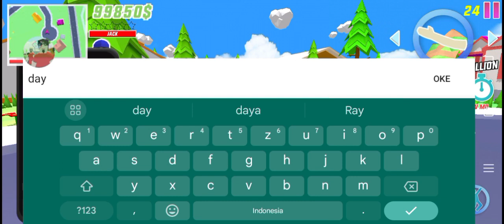Membuat rumah pink Dude 😲